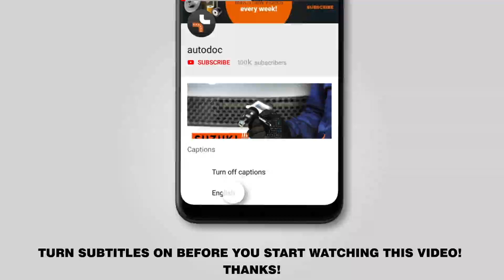Hvordan udskiftes bremsecaliper bag on VW GOLF 4 (1J1) [UNDERVISNINGSLEKTIONER AUTODOC]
Hvordan udskiftes bremsecaliper bag / bremseklave bag on VW GOLF 4 (1J1) 1.6 Hatchback 08.1997–06.2005 [UNDERVISNINGSLEKTIONER AUTODOC]

Bremsecaliper på AUDI A3 Hatchback (8L) (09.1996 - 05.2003) /  SEAT Leon I Hatchback (1M, 1M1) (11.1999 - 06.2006) /  SEAT Toledo II Saloon (1M, 1M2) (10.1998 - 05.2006) /  SKODA Octavia I Hatchback (1U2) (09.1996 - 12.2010) /  VW Bora Saloon (1J, 1J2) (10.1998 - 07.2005) biler bør udskiftes , som regel ifølge en og samme procedure. Imidlertid kan der være mindre forskelle iht.specifikke funktioner af køretøjets design.

🔝 Top mærker der holder bremsecaliper: STARK, RIDEX, TRW, A.B.S., BOSCH

Alle videoer og pdf undervisninger på VW GOLF 4 reservedels udskiftning : hent og se hos AUTODOC CLUB

🛠️ Værktøjet du behøver at udskifte bremsecaliper bag:
- stålbørste
- bremserens
- kobber fedt
- skruenøgle nr.11
- skruenøgle nr.13
- hjul slag topnøgle №17
- skraldenøgle
- skraldehåndtag
- væskebeholder
- vandpumpetænger
- bremseslange clips
- bremseudlufter sæt
- koben
- hjulstøtte